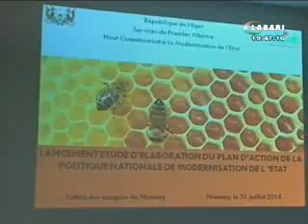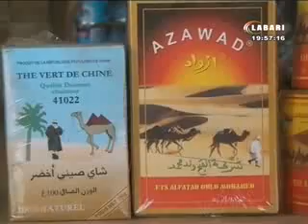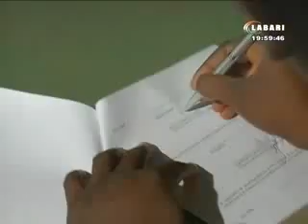JT Labari 31 Juillet